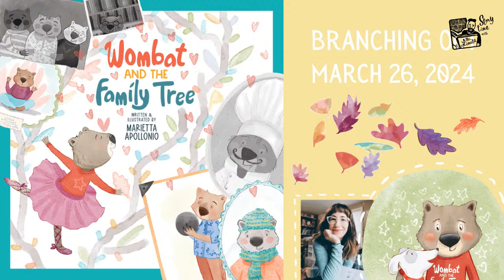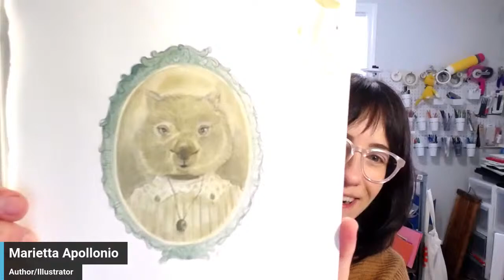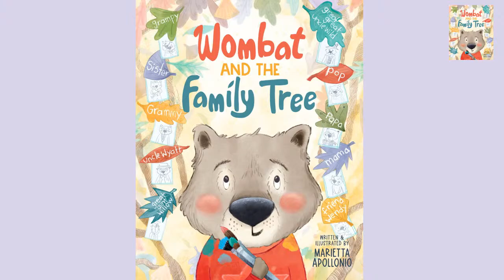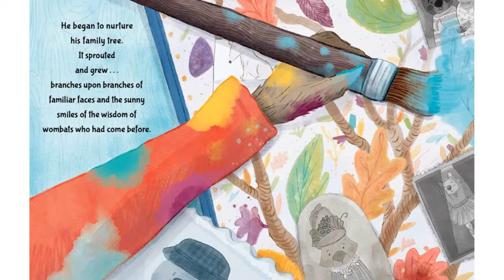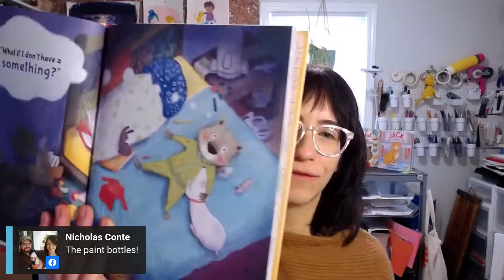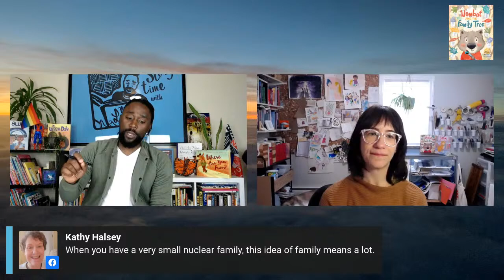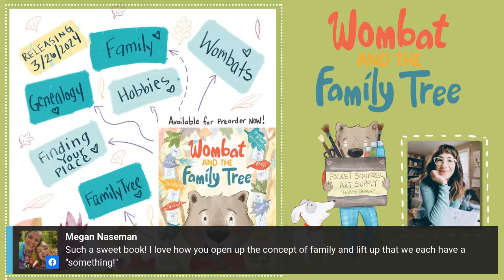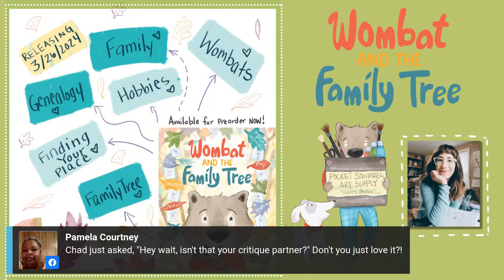Wombat and the Family Tree by Marietta Apollonio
Spark curiosity in children about family history, genealogy, and their place within that legacy as Wombat's family tree project grows into an exploration of his relatives' wisdom as well as what talent he can add to his community.

Join our guest Marietta Apollonio and Mr. Limata on set for the launch of Wombat and the Family Tree.

Do videos like Story Time with Mr. Limata